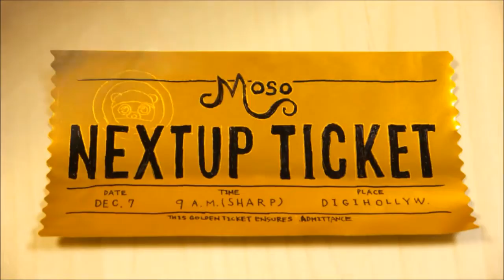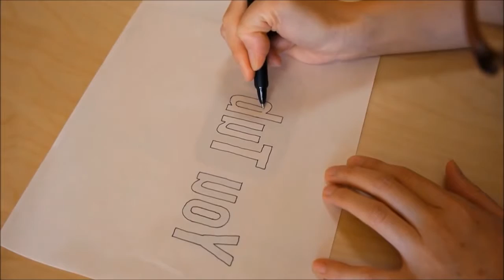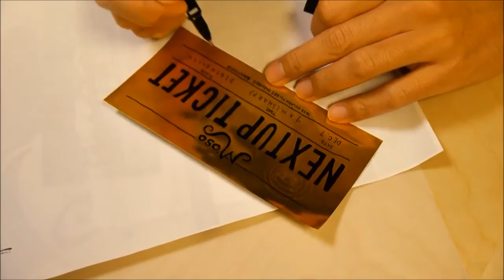YouTube Chocolate ユーチューブのチョコレート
まずはこちらの動画をご覧ください！Please watch this video first! ⇒ You Tube NextUp のコラボ動画用に作ったチョコレートです。